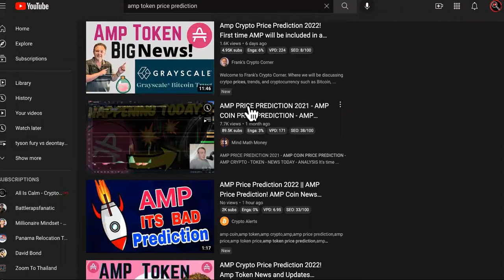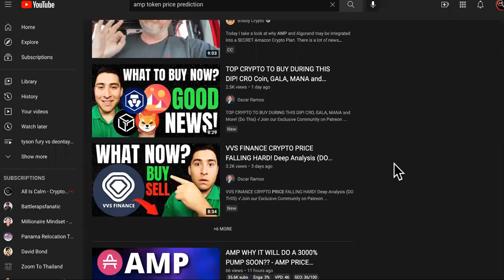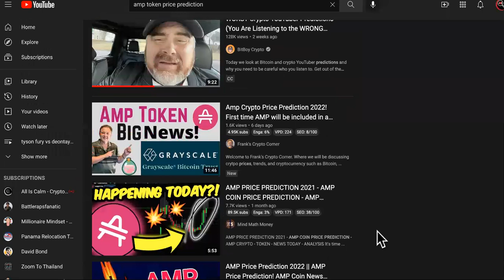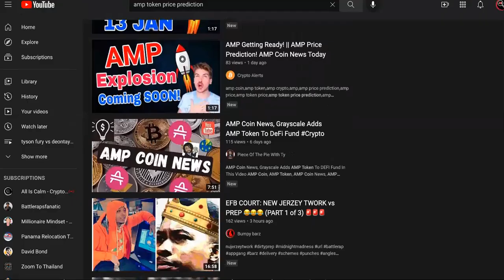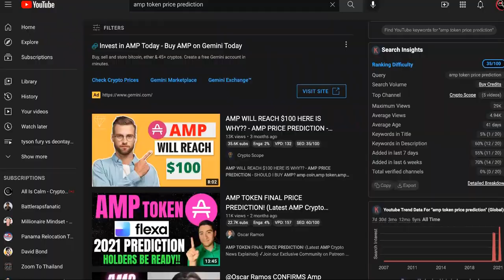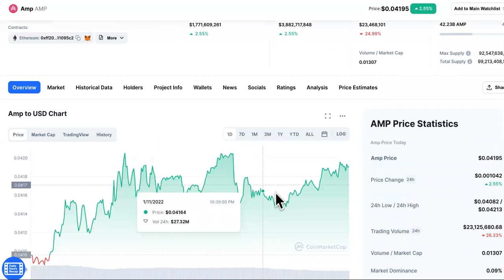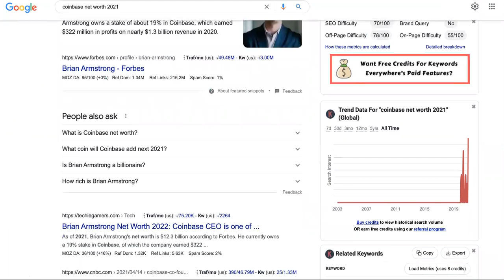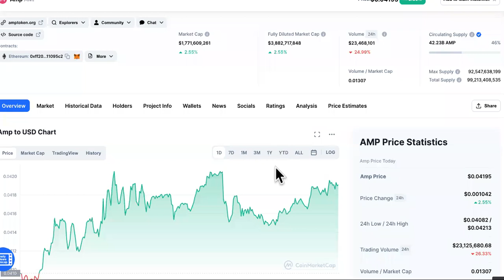AVOID AMP CRYPTO VIDEOS WITH THESE TITLES!